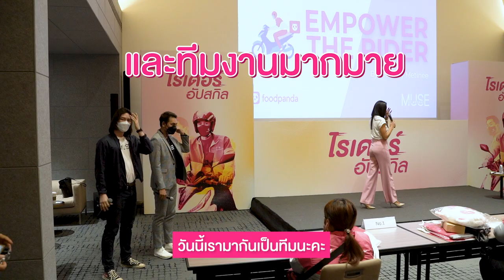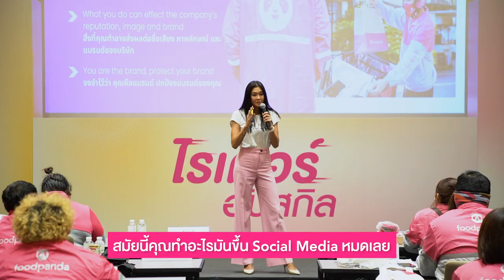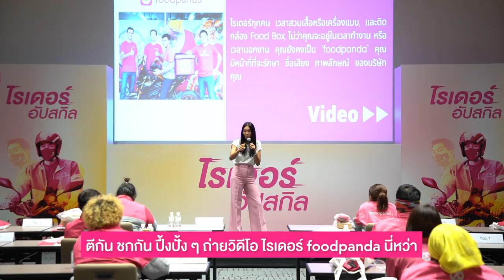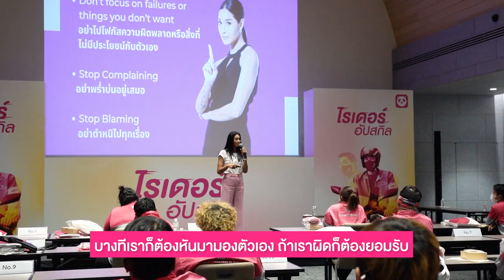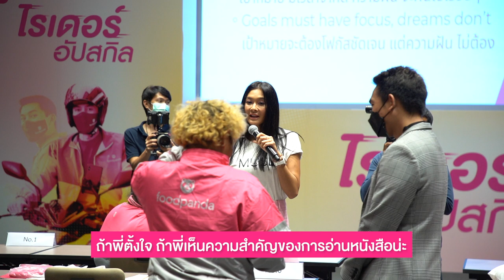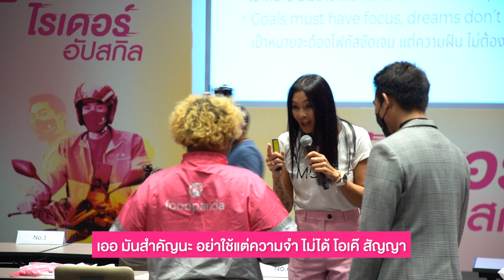Meet The Heroes l foodpanda x Muse by Metinee